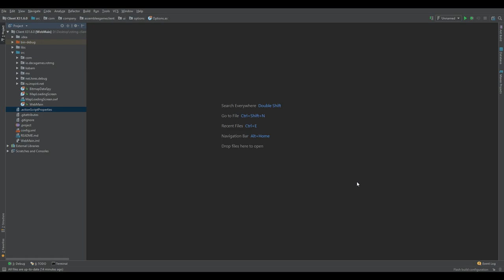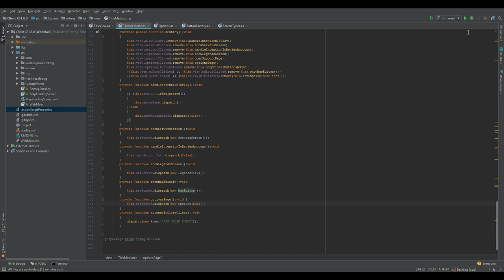Tutorial | Options in TitleScreen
How to add in options button to the TitleScreen just like in game